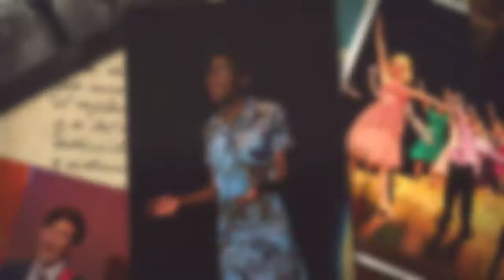SKIT presents Hairspray 720p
SKIT Hairspray May 6-13, 2017. or at the door